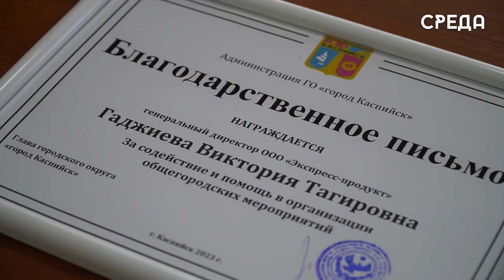Благодарственное письмо от главы Каспийска вручили члену Общественной палаты Виктории Гаджиевой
27 июля в администрации Каспийска состоялось награждение генерального директора ООО «Экспресс-продукт», члена общественной палаты РД Виктории Гаджиевой. Отметим, что провел вручение заместитель главы Каспийска Руслан Учакаев, который также, в свою очередь, поблагодарил общественного деятеля за проделанную работу.